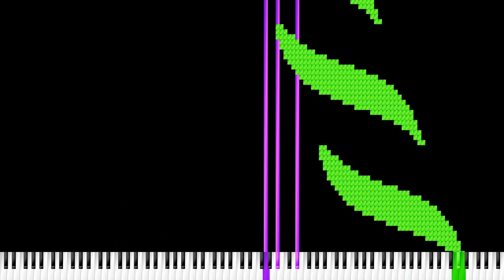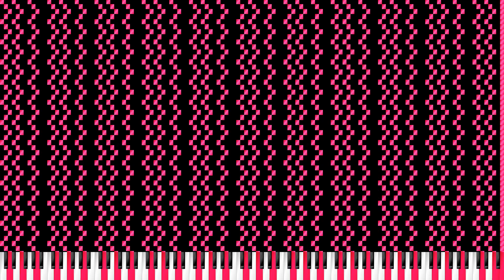BMR Render test